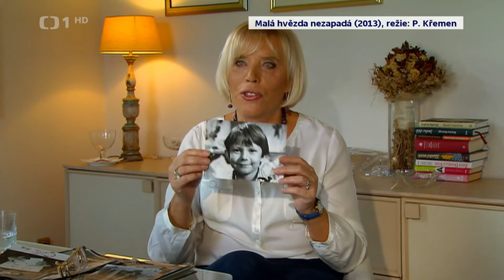Události Marie Poledňáková úmrtie